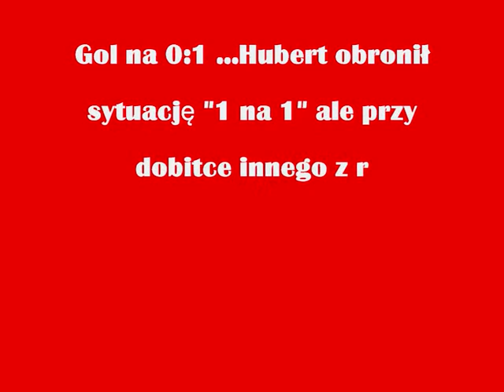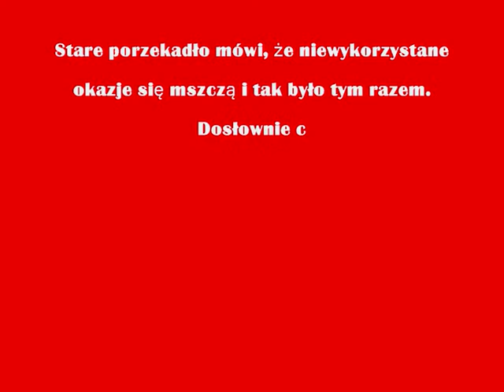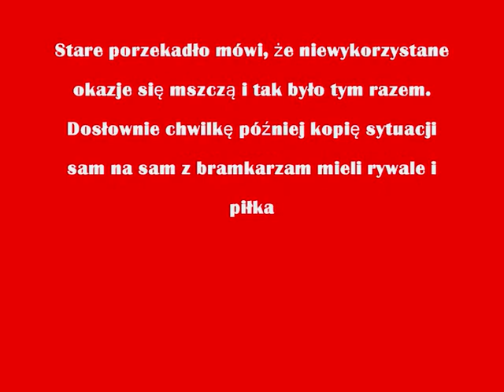05.05.2013 PSS VICTORIA Bydgoszcz 2000/01 - VICTORIA Niemcz 0:3 ...gole z meczu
LIGA MŁODZIKA - III grupa bydgoska . Więcej na